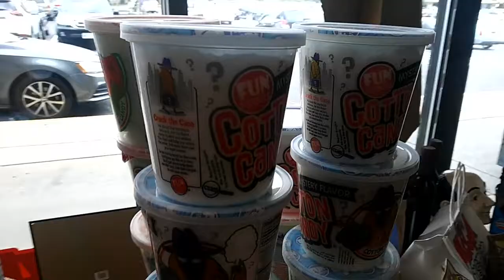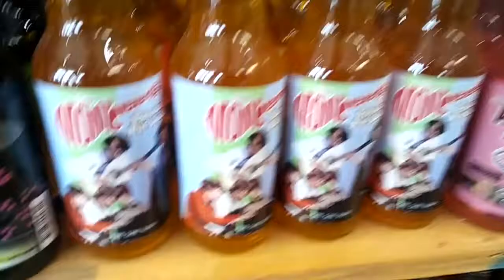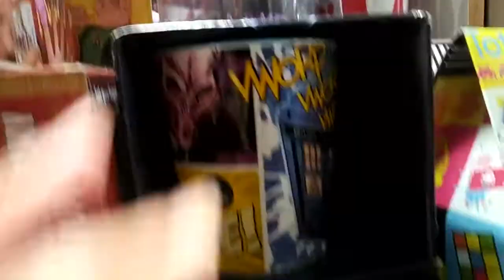We To Rocket Fizz The Candy Store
Hello everyone Novalee Bumblebee again and in this video my family and I took a trip to the candy store called rocket fizz where they have all types of candy and every kind of soda you could think of. hope you like the video if you’re new to this channel hit that like button and subscribe don’t forget to turn on the bell to be notified on the upload new videos